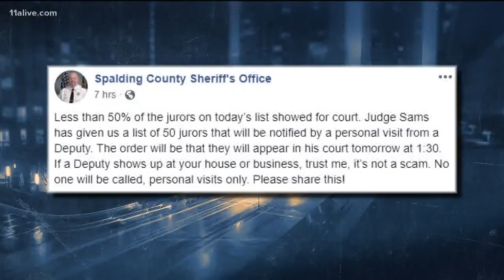Ga. Sheriff going door-to-door to get jurors who didn't go to jury selection in racially-charged mur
The judge says the worst-case scenario involves summoning additional jurors that are needed, which is "basically snatching jurors off the street" to come serve on the jury.